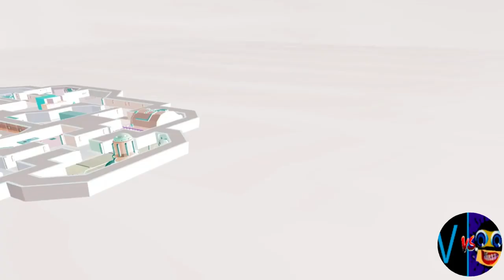Among Us X Gummy Bear Song In "G Major 37".